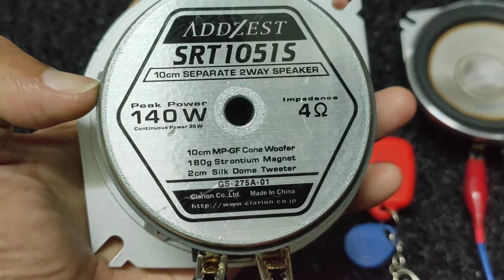Speaker dashbord Addzest SRT1051S